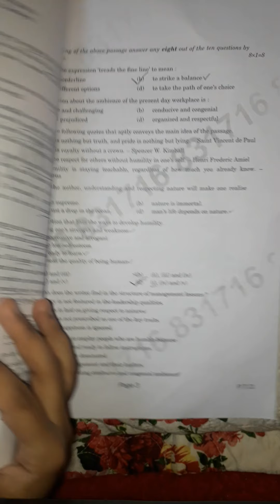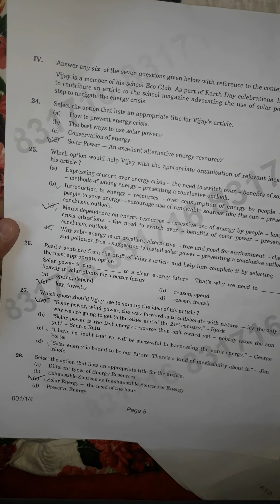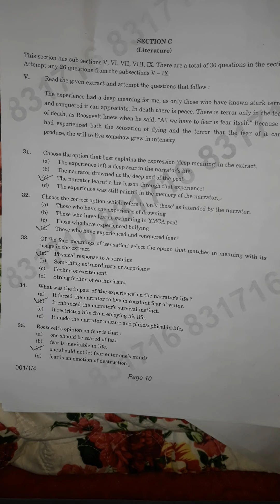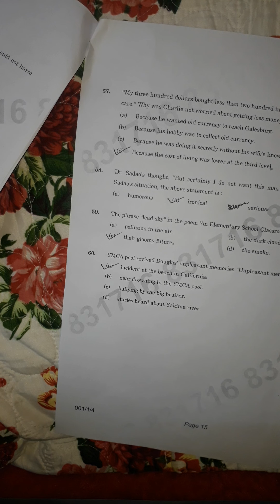English boardexam key answers 2021